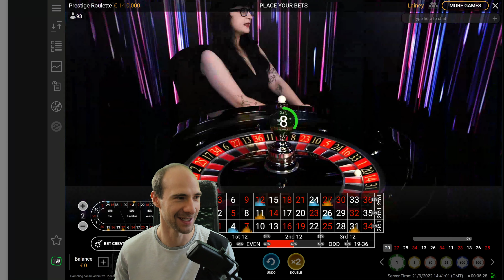SO CLOSE: Insane 5000€ Roulette Gamble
BTC
3LxRMXPdTEhJkTA73G5G18Fvhsn7cyzxd1

ETH
0x2D289d8141887b3E0425A032F16d5EEA69f97499

LTC
MrjM3x6yWDjkamKqiJ6rDEhPjFMZ6KHGSG

ERC20 Token
0x2D289d8141887b3E0425A032F16d5EEA69f97499